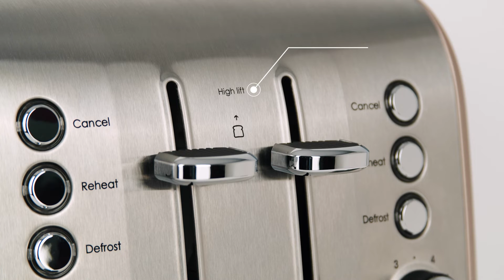Brooklyn 4 Slice Toaster Champagne 360° RHT94CHM - Russell Hobbs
The Brooklyn Champagne 4 Slice Toaster with a matte champagne finish, brushed stainless steel front and chrome accents adds an understated elegance and allure to your kitchen. This toaster has independent browning control that makes everyone feel at home with toast the way they like it. The high lift feature lets you check on your toast without breaking the cycle.

Features:
- Matte Champagne housing
- Brushed stainless steel front
- Chrome accents
- Defrost, reheat and cancel functions
- High lift
- Illumination around buttons
- Extra wide self-centering toasting slots
- Easy to clean, removable crumb trays
- Independent browning controls